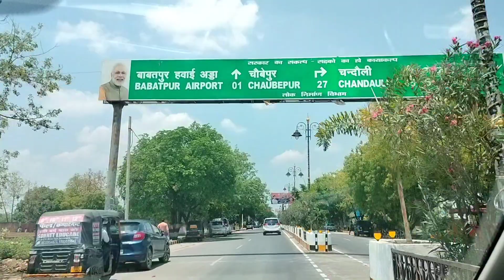Lal Bahadur Shastri International Airport Varanasi ✈️ Varanasi Airport | Babatpur Airport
Lal bahadur shastri international airport |
Varanasi Airport | Babatpur Airport |Banaras Airport
Voiceofankit2023

Instagram I'd -